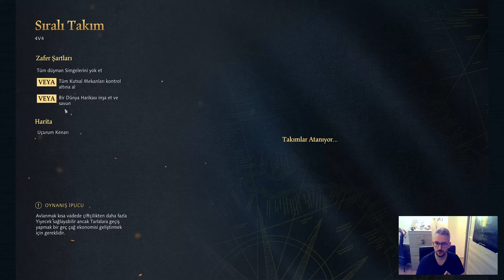Age of Empires IV - Sıralı Maç (OSMANLI MOD)